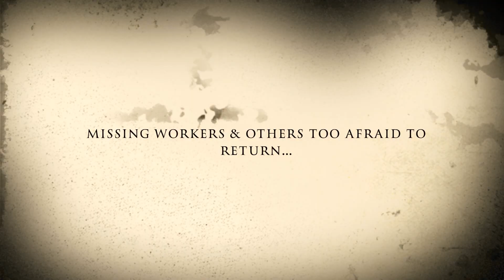Nakagusuku Haunted Hotel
An old unfinished hotel with a haunting past that is shrouded in mystery. Another example of Okinawa's beautiful abandonment that captivates me.